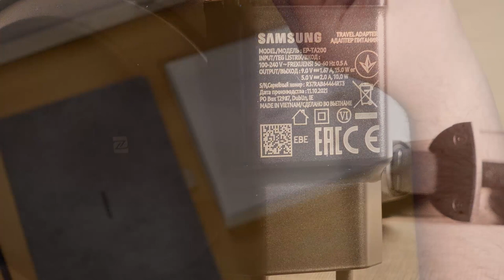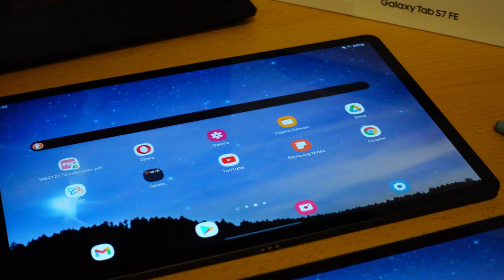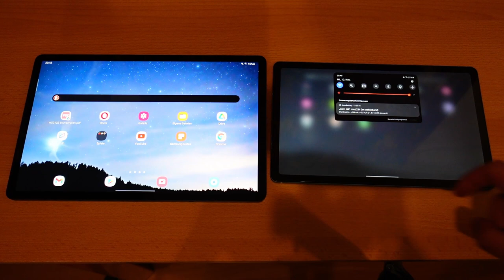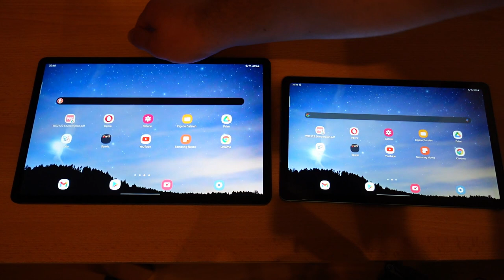Samsung Galaxy Tab S7 FE Unboxing mit Größenvergleich zum Tab S6 Lite.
Das perfekte Tablet für Schüler und Studenten?
Nachdem das Tab S6 Lite von Samsung ein großartiges Arbeitsgerät ist, zieht Samsung mit dem Tab S7 FE nach. Während größentechnisch das Tab S6 Lite zum Tab S7 passt, ist das Tab S7 FE eine preiswerte Alternative zum Tab S7+.
Neben den Specs und ersten Eindrücken gibt es auch einen kurzen Hands-On Vergleich mit dem Tab S6 Lite.

*Das Tab S7 FE auf Amazon
*Meine Speicherkarte im Tablet

Timestamps:
0:00 Wieso das S7 FE?
0:57 Unboxing, Specs
4:07 Anschlüsse
5:00 Besonderheiten
5:26 Einrichten mit Smart Switch
5:49 Vergleich S7 FE vs. Tab S6 Lite
8:19 Unnötig vorinstallierte Apps

*Wenn ihr etwas auf Amazon bestellt, nachdem Ihr auf einem meiner Links geklickt habt, unterstützt ihr meinen Kanal. Der Preis für euch bleibt gleich.